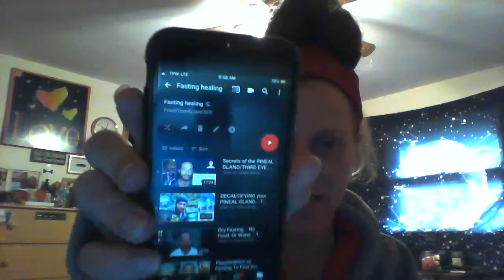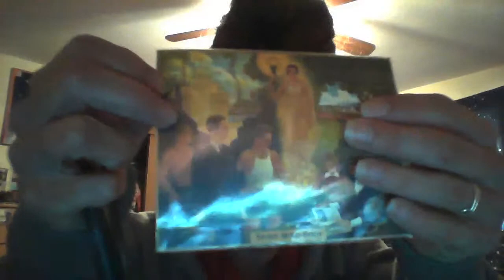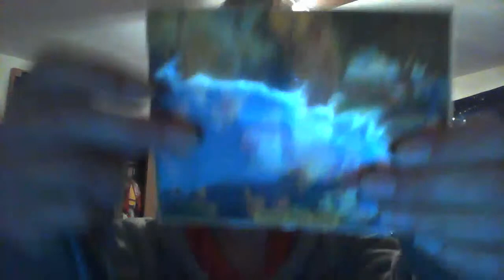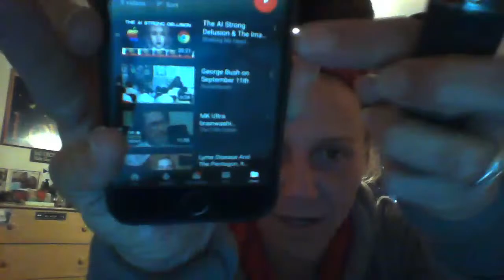Increase DMT | Decalcify Pineal Gland | Third Eye Spiritual Awakening